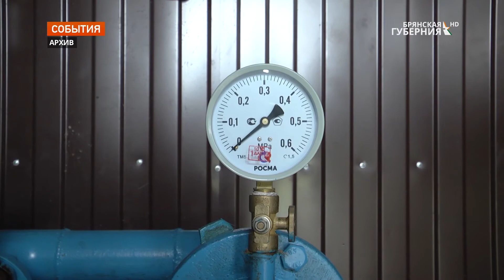Брянск принял участие в селекторном совещании по нацпроектам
Вопросы городской среды и чистой воды обсудили на всероссийском селекторном совещании партии «Единая Россия».